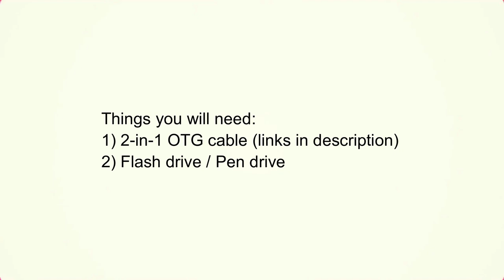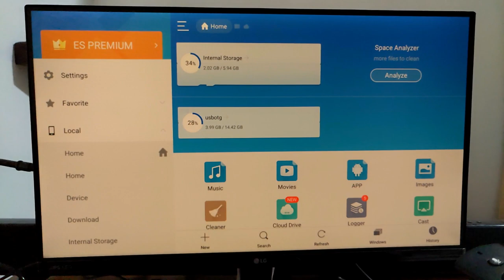Fire TV Stick - How to Connect Flash Drive